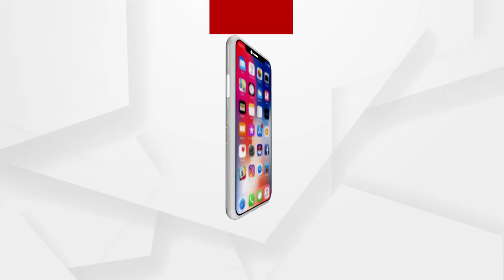ସହକାରୀ ଯନ୍ତ୍ରୀଙ୍କ ଦାଦାଗିରି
ଅଫିସ ଭିତରେ କୁର୍ତ୍ତା ଖୋଲି ଦେଉଛନ୍ତି ଧମକ ... ଏଭଳି ଏକ ଅଭାବନୀୟ ଦୃଶ୍ୟ ଦେଖିବାକୁ ମିଳିଛି ସୁବର୍ଣ୍ଣପୁର ଜିଲ୍ଲା ବିରମହାରାଜପୁର ଗ୍ରାମୀଣ ଜଳ ଯୋଗାଣ ଓ ପରିମଳ ବିଭାଗର କାର୍ଯ୍ୟାଳୟରେ .